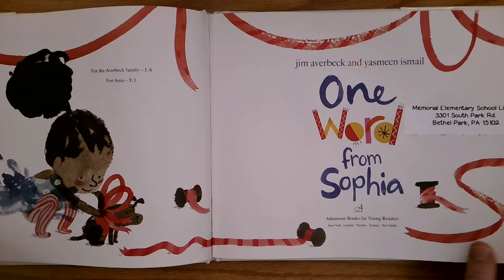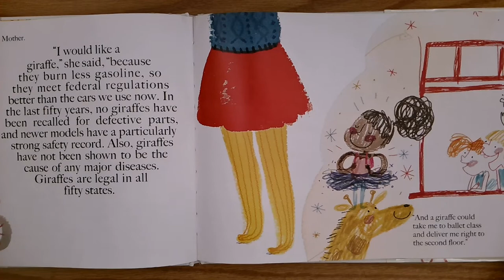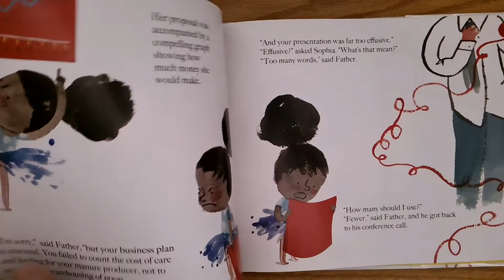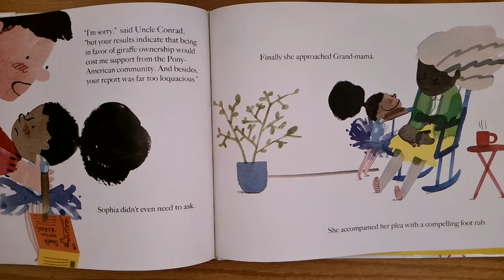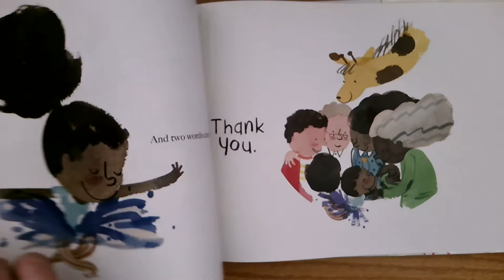One Word from Sophia by Jim Averbeck and Yasmeen Ismail